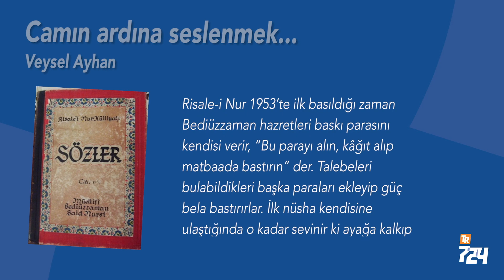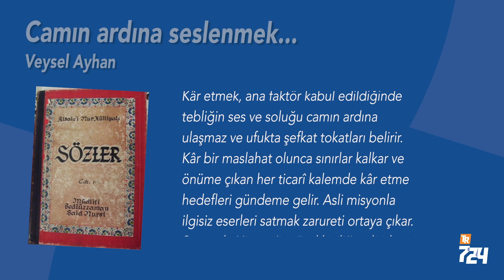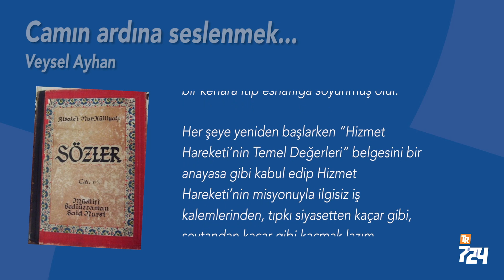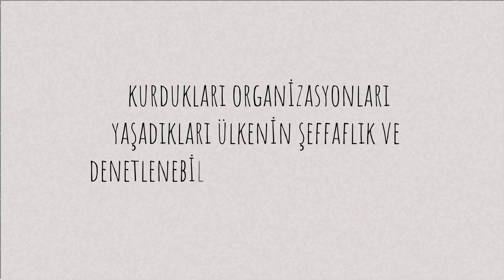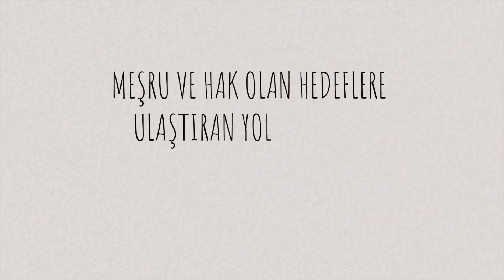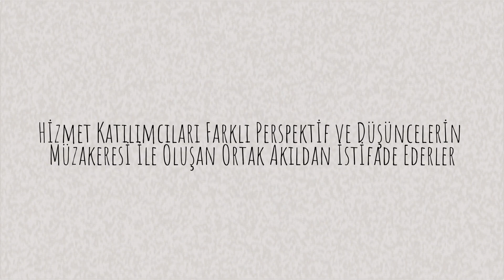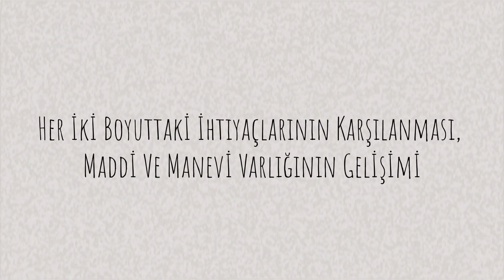Camın ardına seslenmek… [Veysel Ayhan]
Önünüzde ses geçirmez bir cam ve ardında konuşmak istediğiniz bir insan olsa. Sesleniyorsunuz ama sesiniz ulaşmıyor. Telefon açmak zorunda kalıyorsunuz. Numarasını yazıp arama düğmesine basıyorsunuz. Muhatabınızın telefonunun çalması için ne gerekir? Bu aramamın baz istasyonunu ve uyduları dolaşması ve telefon hizmeti aldığım operatörden onaylanması gerekir. Ücretini ödememişsem telefonum aramaya kapatılmıştır ve ben ne yapsam sesim ahizeden size ulaşmaz.

Tebliğde insanların gönlüne girmek, kalplerinin aydınlanmasına vesile olmak bizim elimizde değildir. Sözle veya kitapla tebliğ yapmayı düşünüyorsak hüsnü kabul tamamen Allah’ın elindedir. “Sen dilediğin kimseyi doğru yola eriştiremezsin, lâkin ancak Allah dilediğini doğruya ulaştırır.” (Kasas: 56). Ben insanlara tesir edemem. İnsanların gönlüne giremem. İnsanların kalbine ‘iman nuru’ atamam. Yalnızca gerekli temsil ve tebliği yaparım. Ama bu tebliğ ve temsil “ilahi izin”den onay alırsa sesim muhatabıma ulaşır, “ilahi kabule” nail olur ve ancak o zaman karşı tarafın gönlüne girerim.